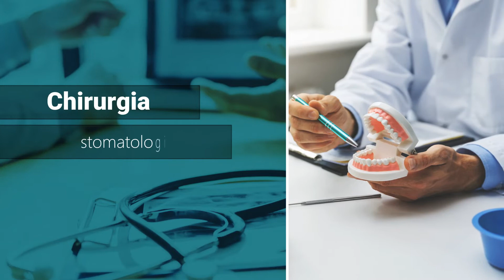Leczenie chirurgiczne zębów Warszawa DentLight Mariusz Rasiński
Gabinet stomatologiczny DentLight oferuje szeroki zakres usług stomatologicznych i ortodontycznych. Prowadzi go lek. stom. Mariusz Rasiński.

Gabinet oferuje pełną pomoc stomatologiczną,  w której zakres wchodzą między innymi fluoryzacja, lakowanie zębów, leczenie kanałowe, leczenie próchnicy, piaskowanie zębów, usuwanie kamienia nazębnego, wybielanie zębów, wypełnianie ubytków materiałem światłoutwardzalnym, wyrywanie zębów, a także zakładanie szyny zębowej.

W ramach leczenia protetycznego wykonywane jest zakładanie koron, mostów i implantów. W zakresie leczenia chirurgicznego oraz leczenia endodontycznego pod mikroskopem, w gabinecie przeprowadzany jest szereg innych zabiegów. W gabinecie istnieje możliwość wykonać zdjęć panoramicznych szczęki oraz żuchwy.